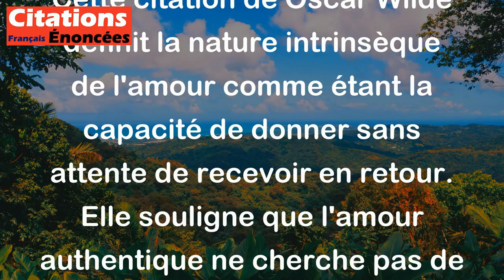Donner et ne rien attendre au retour, c'est ce qui est au coeur de l'amour. - Oscar Wilde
Cette citation de Oscar Wilde définit la nature intrinsèque de l'amour comme étant la capacité de donner sans attente de recevoir en retour. Elle souligne que l'amour authentique ne cherche pas de récompense ou de bénéfices personnels, mais plutôt l'épanouissement et le bonheur de l'autre personne. Oscar Wilde suggère ici que la véritable expression de l'amour implique un profond désir pour le bien-être de l'être aimé, sans condition ni réciprocité.